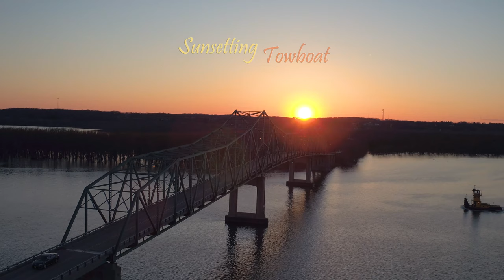Sunsetting Tugboat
Catching a lone towboat making its way down the Illinois River as the sun begins to set over the Lacon bridge.

Video was recorded March 31, 2019

Upper Images is a professional aerial photography and videography company based in central Illinois that produces highly specialized, close-range media using a variety of unmanned aerial vehicles.